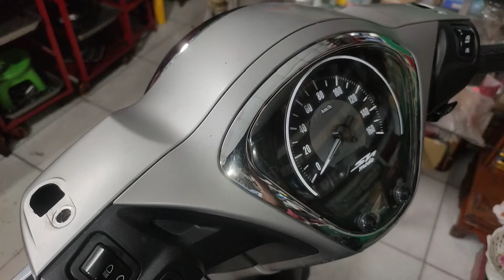Sơ đồ mạch đèn sh mode 2021